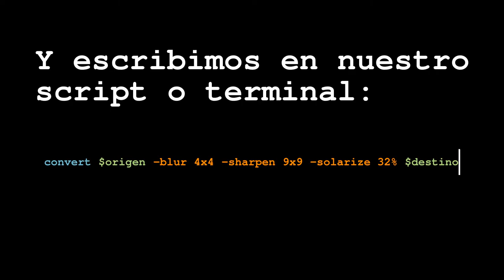Tutorial ImageMagick Fuego en las sombras